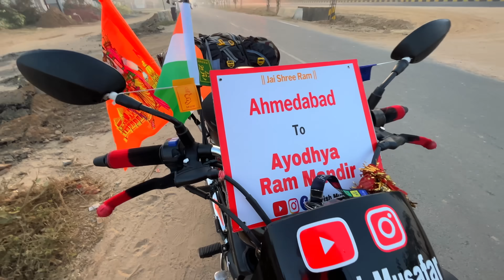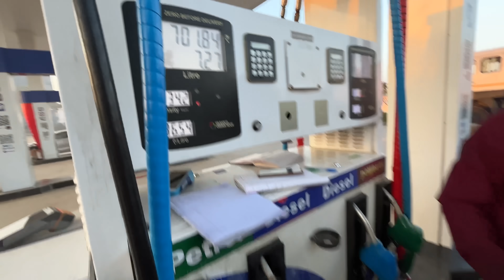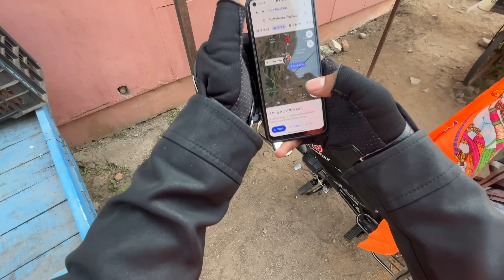Ahmedabad To Ayodhya Ram Mandir By Hero Splendor+ Day 1 | 1400+ KM | पहले दिन में उदयपुर पहुंचा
Day 1 - Ahmedabad - Himmatnagar - Shamlaji - Ratanpur border - Udaipur

UIP I'D :-parmarashish7303-1@okaxis

Ahmedabad To Ayodhya By Hero Splendor+ Day 1 | 1400+ KM | पहले दिन में उदयपुर पहुंचा | Jai Shree Ram

Gujarat Saurashtra Yatra:-